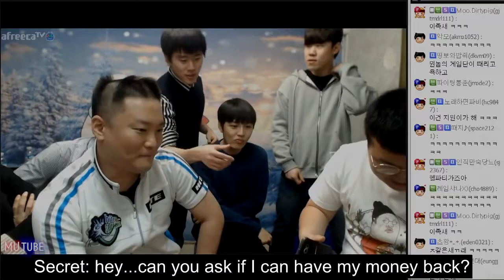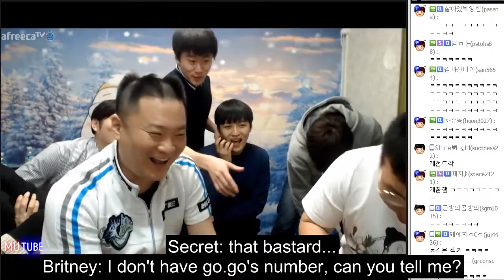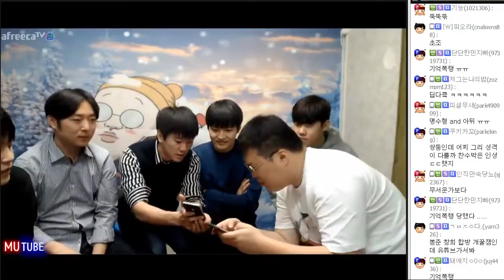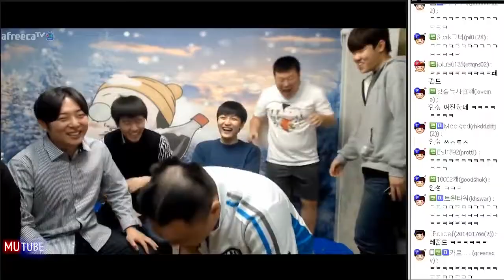Bullying and Hazing in Progaming Teamhouse (Ft. Go.Go, ByuL) [subbed] (Sparkyz Storyz #10)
special thanks to cobblestone for helping out!

Timestamps
0:00 go.go incident
2:10 discipline & chain of command
3:48 fried chicken hazing
4:47 dishwashing
5:59 go.go's "pranks"
6:58 ByuL story
10:54 ByuL callling go.go